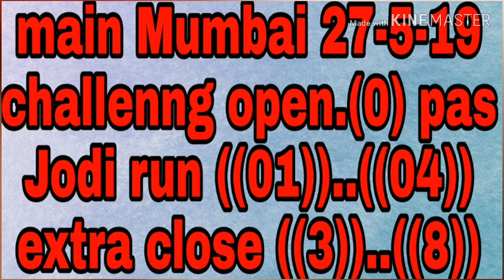Main Mumbai 27-5-19 maha chelenge open..((0)) passss